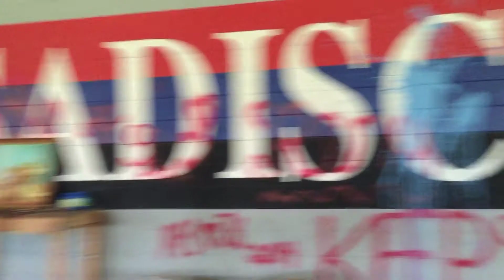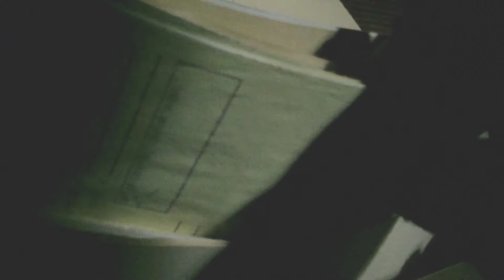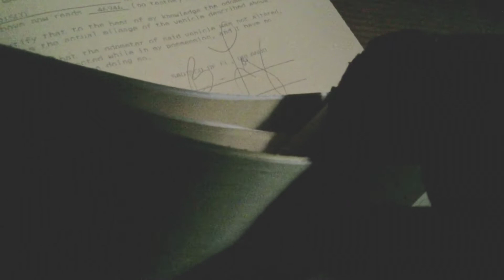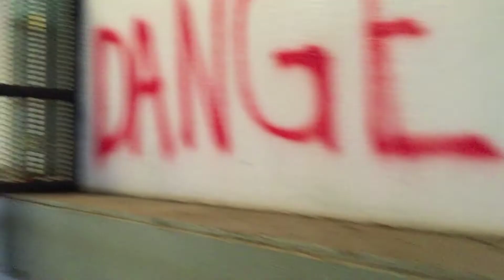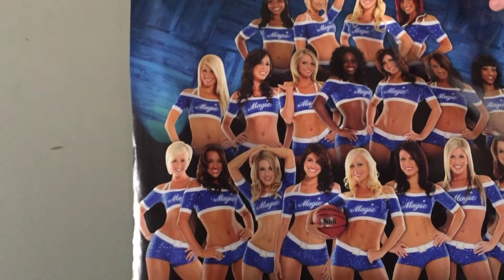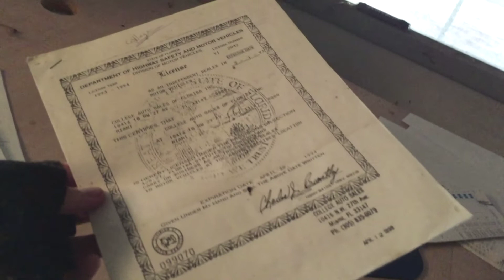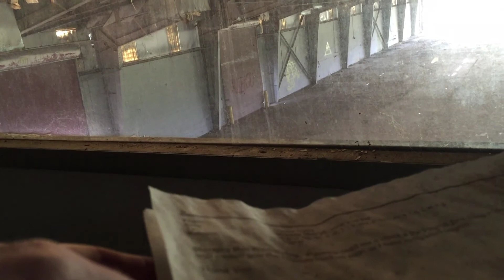Sadisco Abandoned Auto Salvage | Dark Departure Explores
Tom & Ryan explore what appeared to simply be an empty warehouse, but turned in to much more deeper inside. We later learned the term "Sadisco" stands for Salvage Disposal Company and is used by many similar companies. And yes, next time we will bring lights!